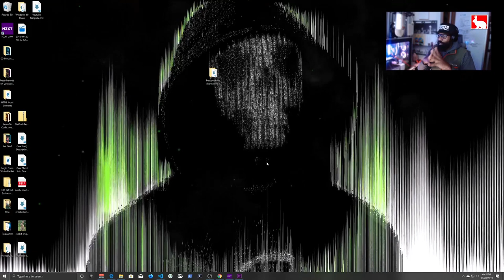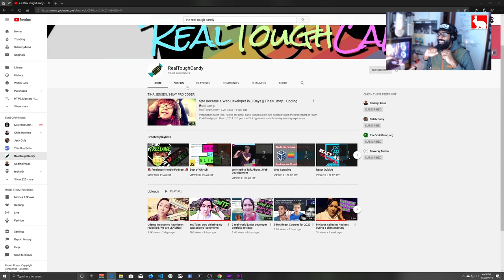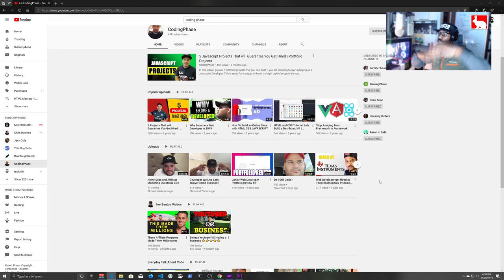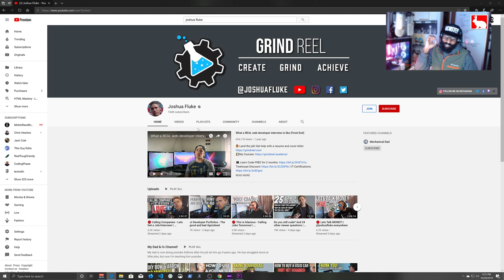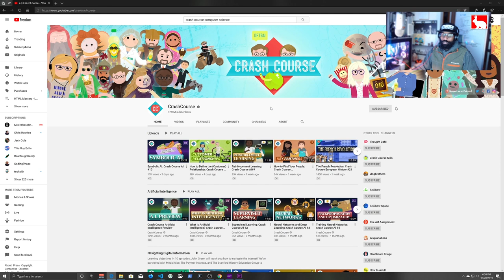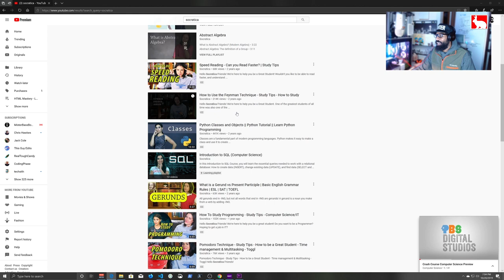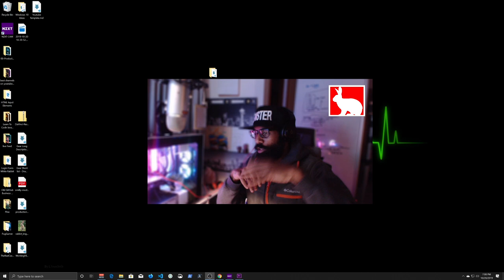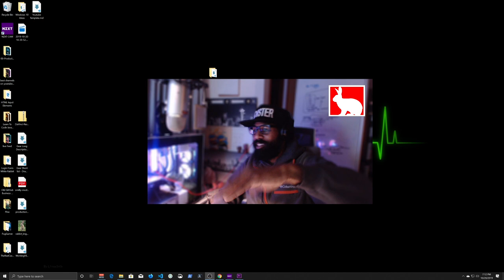best youtube channels for beginning coders, developers, and learning to code for fun and profit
If you're interested in learning to code. Whether you want to get a job or build your own startup, these are the channels for you.

Not only will these channels teach you how to build your own websites and web applications, but they will also show you what is possible.

Follow me, and see how deep the rabbit hole Goes.

🖥💻🖥💻 Computer Build 🖥💻🖥💻

case : NZXT 700i

Mother Board:

Power Supply: CX750M

Processor Cooler: Corsair Hydro H100i Pro RGB

Video Card: GFORCE RTX 2060

Drive 0: Samsung 860 EVO 1TB 2.5 Inch SATA III Internal SSD

Drive 1: HP EX900 M.2 1TB PCIe 3.1 X4 Nvme 3D TLC NAND Internal Solid State Drive (Two)

RGB Fans: Corsair LL Series LL120 RGB 120mm Dual Light Loop 3 Pack ( Two Sets, 6 Fans Total)

RGB Controller: CORSAIR iCUE Commander PRO Smart RGB Lighting and Fan Speed Controller

Monitors
Two Samsung U28E590D 28-Inch 4k UHD LED-Lit Monitor

Two Dell Dell S2319H S Series Monitor 23 (These are very close to the monitors I have, beware, you might need additional adaptors if you plan to use a four monitor setup)

Monitors arms (Two of my monitors are mounted to the wall. No at articulation or movement)

Speakers: Bose Companion 2 Series III Multimedia Speakers

External Storage:
I have about 8 and a half gigs of external storage

USB SD Card reader

Keyboard
CORSAIR K70 RGB MK.2 SE Mechanical RAPIDFIRE Gaming Keyboard

📚📕 Recommended Books📕📚

12 Rules For Live: An Antidote to Chaos

📚📕Recommended Coding Books 📕📚

🧙‍♂️Master the Fundamentals🧙‍♂️

#1 Learning PHP, MySQL, JavaScript, CSS & HTML

HTML 5 In Action

Master The Command Line On Any Operating System

PowerShell Scripting in a Month Of Lunches

Learn Windows Powershell In A Month Of Lunches

Learn Linux In a Month Of Lunches

Master JavaScript and Programming

Head First JavaScript Programming

Eloquent JavaScript

Regular Expressions 3rd Edition

The Algorithm Design Manual

🔨🔧Coding /Programming Tools🔧🔨

🥳🎈Social media 🎈🥳